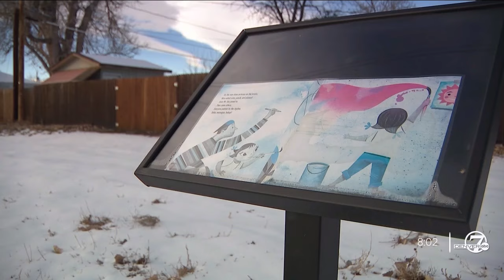New walking trails, gardens and art have made Denver's Athmar Park safer, neighbors say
Communities across the country have been beautifying their neighborhoods to make them safer, including Denver’s Athmar Park neighborhood.